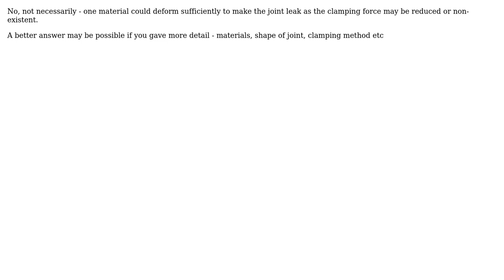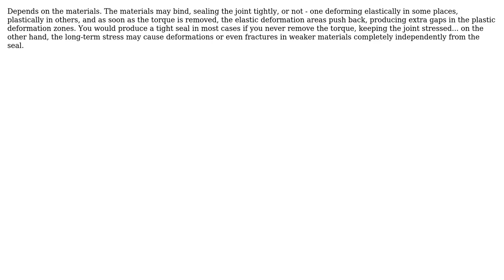Engineering: Over torquing two different materials (2 Solutions!!)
Engineering: Over torquing two different materials

With thanks & praise to God, and with thanks to the many people who have made this project possible! | Content (except music & images) licensed under CC BY-SA | Music | Images & others | With thanks to user Thomas user Solar Mike user SF. and the Stack Exchange Network Trademarks are property of their respective owners. You are responsible for your own actions.